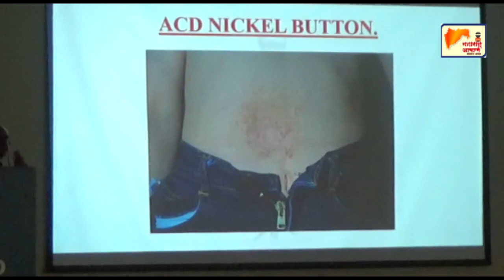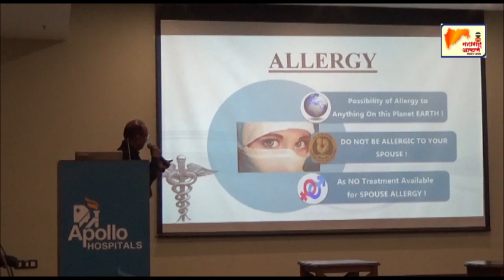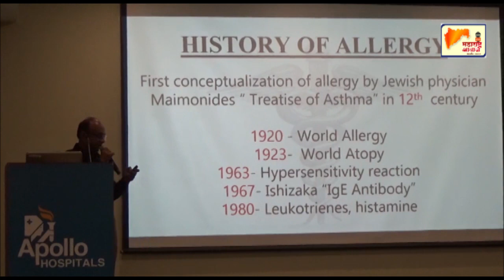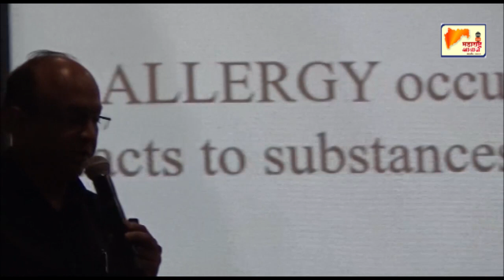डॉ रविकांत जाला यानि दिली एलर्जी विषयी सविस्तर माहिती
डॉ रविकांत जाला यानि दिली एलर्जी विषयी  सविस्तर माहिती  अपोलो हॉस्पिटल येथे कार्यकर्माची सांगता